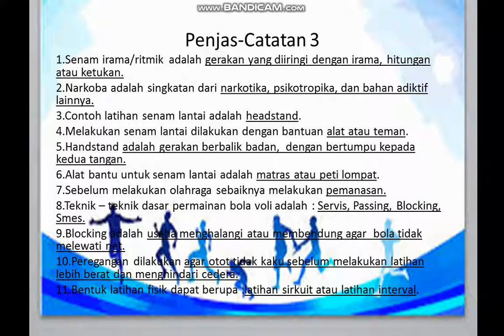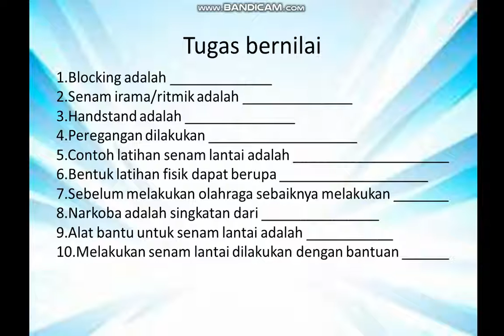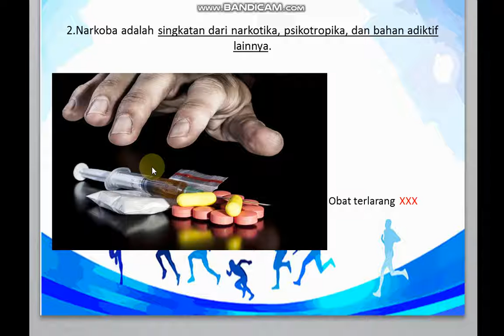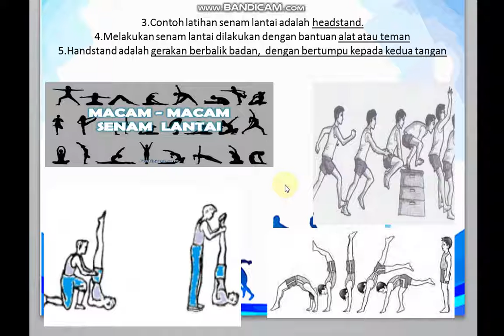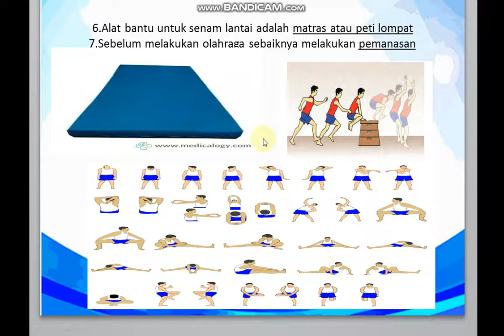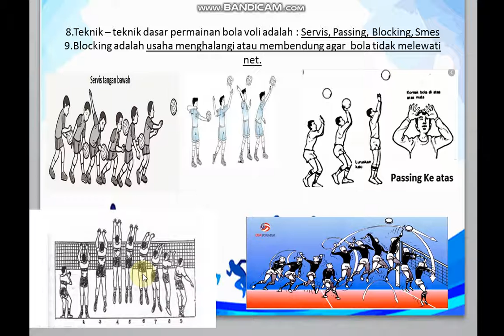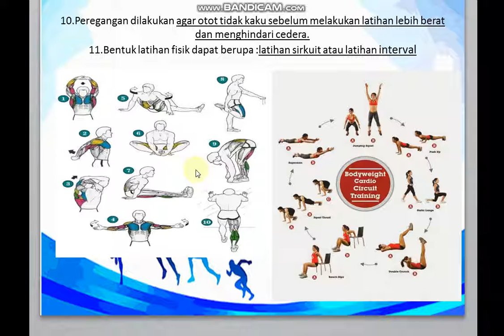6 Penjas 2 Februari 2021